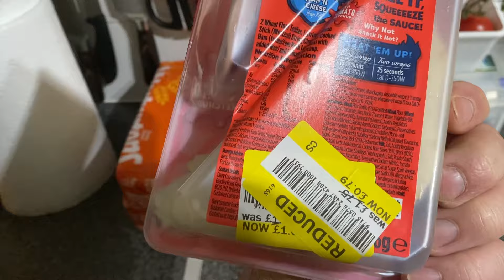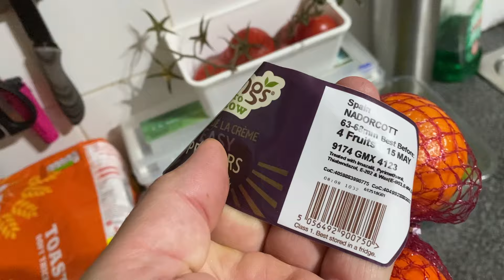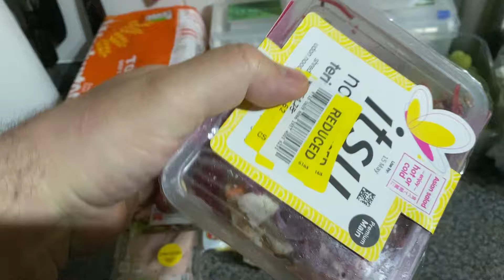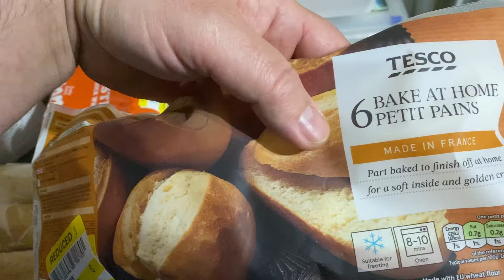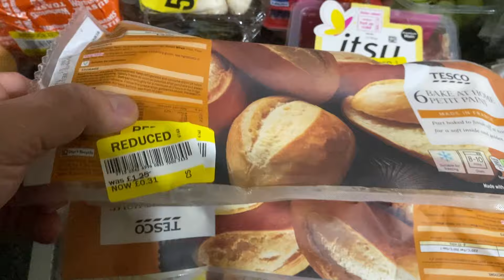Upolowane Kurcze Pieczone Jak I Kalafior Winogron Mandarynki Bułki Do Pieczenia Za Darmo Olio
Witajcie i zerkajcie co udało się dziś upolować za  darmo , super cieszę się z kurczaka bo będzie na kilka obiadów i nie trzeba już wydawać kasy .Pozdrawiam i Zapraszam Na Odcinek